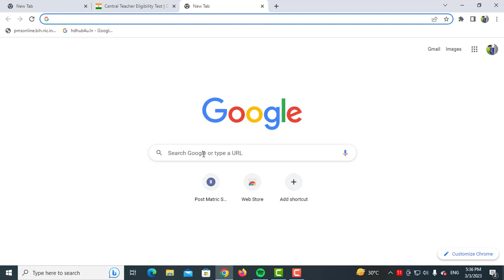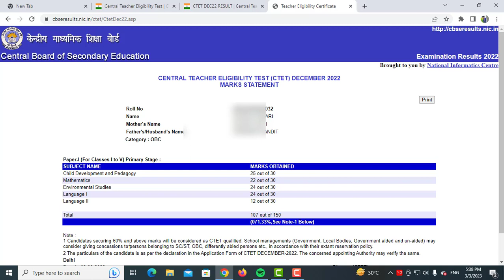CTET DEC 2022 Result l CTET kaise check kare l how to check CTET result 2022 l CTET result